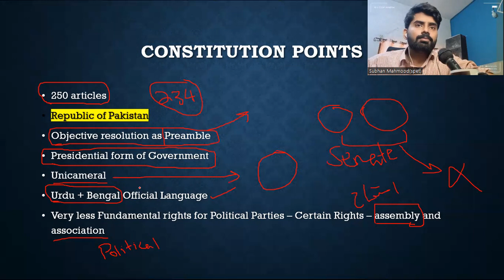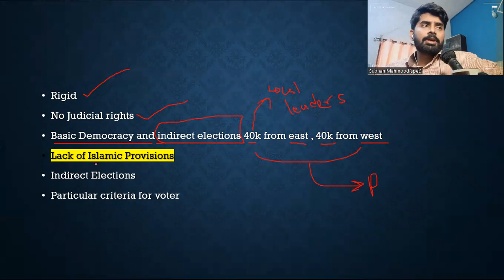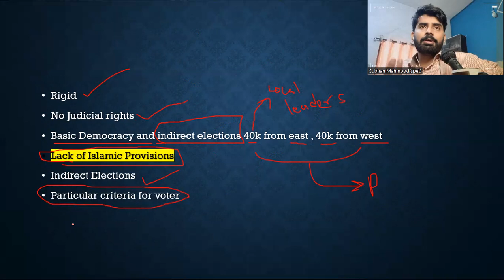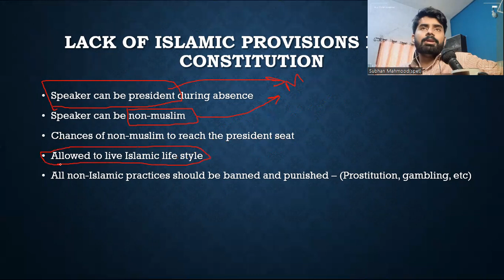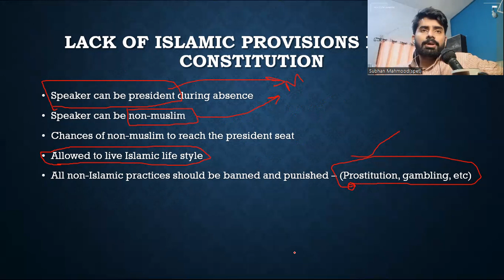Salient features of 1962 constitution - Islamic Provisions and Other features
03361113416 Salient Features of 1962 Constitution
Following are the salient Features of the Constitution 1962.

(i) Written Constitution
Constitution of 1962 was a written document.  It consisted of 5 Schedules and 250 Articles.

(ii) Rigid Constitution
Constitution of 1962 was a rigid constitution, procedure to amend this constitution was complicated. Any amendment to this constitution required not only at least 2/3 majority of Parliament but also authentication from President.

(iii) Name of the Country
Constitution of 1962 was declared Pakistan as Democratic Islamic Republic of Pakistan.

(iv) National Language
Under constitution of 1962, Urdu and Bengali as National Languages.

(v) Islamic Provisions
Many Islamic Provision was introduced in constitution of 1962 and decided that no law will be made which against the injunction of Islam.

(vi) Unicameral Legislature
Constitution of 1962 was Provided unicameral legislature which was based on just national assembly.

(v) Presidental Form of Govt
Constitution of 1962 introduced Presidential form of Govt in such form of Govt President was made head and he possessed Power to appoint ministers of his cabinet.

(vi) Freedom of Judiciary
Freedom of Judiciary was introduced that supreme Court would interpret the constitution.

(vii) Fundamental Rights
The constitution of 1962 grants certain fundamental rights to the citizens of Pakistan. These are basic human rights which cannot be taken away even by legislation in normal circumstances.

(viii) Islamic Ideology Council
The constitution of 1962 provided for the establishment of Islamic Ideology Council.

(ix) Emergency Provisions
The president had the power to proclaim the emergency when the integrity or the sovereignty of Pakistan was threathened.

(x) Rule of Law
The constitution also provided equal protection of law to all and no person can be deprived of life saves in accordance with law.

(xi) Powers of President
Under constitution of 1962, President was really powerful. He could exercise all the executive authority. All ministers were accountable to him alone. President not only appointed provincial Governors, but also appointed all important officials. President also possessed certain legislative, military and judicial powers. Even he had power to issue an ordinance and to veto legislation.

(xii) Restrictions against Office of President
Constitution of 1962 provided some restrictions against office of President. For instance, President was not allowed to hold any office of profit in the services of Pakistan.

 1962 constitution of pakistan constitution of 1962 in urdu constitution of 1956